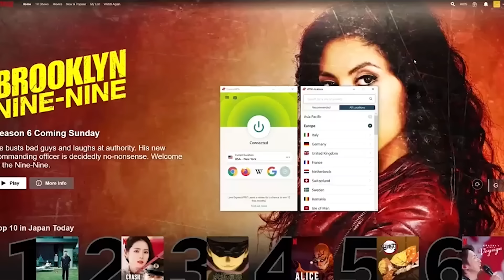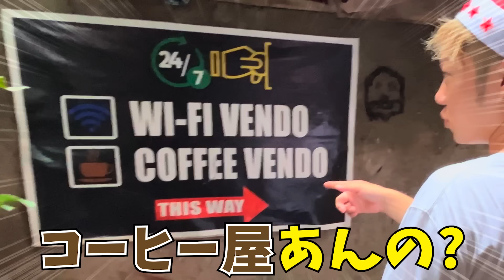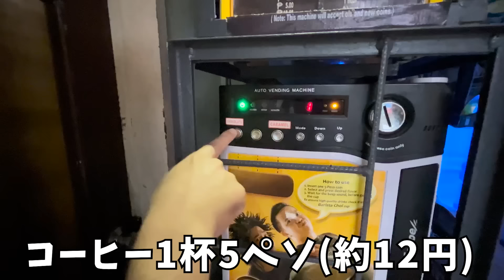【ご報告】クリスマスに17歳・巨●・美女の彼女が出来ちゃいました...【フィリピン・セブ島】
12ヶ月プランを購入で今なら３ヶ月分無料！

今回の動画も見てくれてホンマありがとう❗️

👇クリスマス関連動画
【マフィアのアジト潜入!!】ストチルに声をかけられたので寝床へついて行ったら、そこは超危険なアジトだったinフィリピン【セブ島・マンゴーストリート】

フィリピン『マフィアの巣窟(アジト)』で殺されかけました。【セブ島・マンゴーストリート】

PR案件、イベント出演、番組出演などはこちら

🗣 いくぴーが運営する『PGC留学センター』

フィリピン留学に特化した留学エージェントをはじめました🏝
留学するなら『PGC留学センター』決まり❗️

🇵🇭PGC留学センター』の特徴🇵🇭
①フィリピン現地にオフィスがあります
②完全無料のサポート / 業界最安値保証
③セブ島から最新情報をYouTubeで発信

まずはウェブサイトをご覧ください